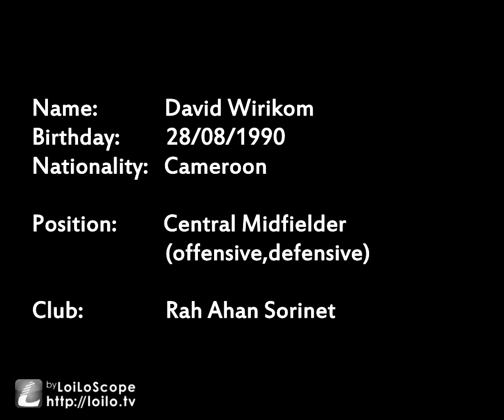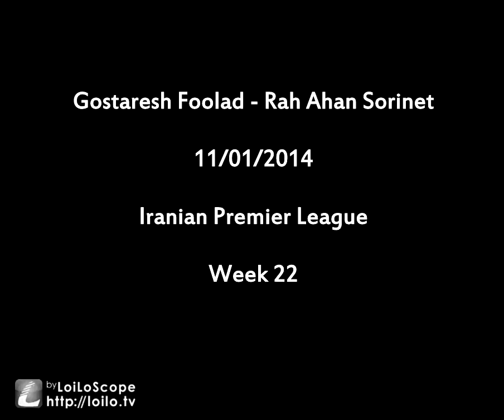David Wirikom Highlights 2013/2014